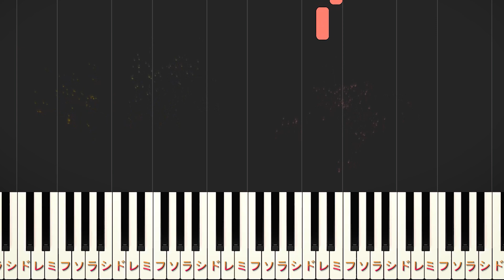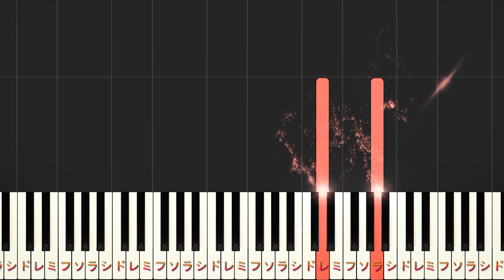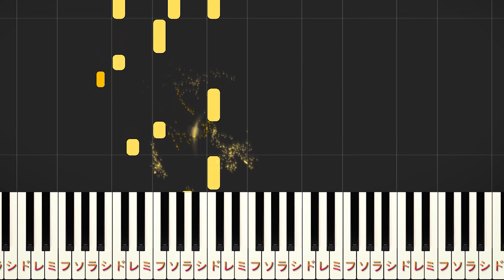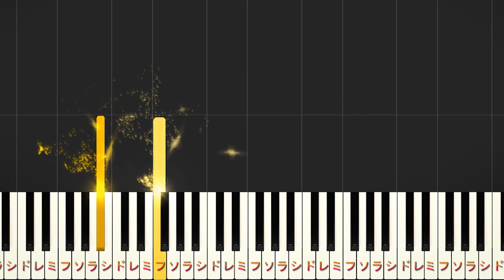【楽譜あり】レオ/優里（ピアノソロ初級～中級・初心者向け）【ピアノアレンジ楽譜】/簡単/ゆっくり演奏付き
00:00​ 両手（通常）
04:04 両手（ゆっくり）
12:10 右手（通常）
16:08 左手（通常）

彼こそが海賊/パイレーツ・オブ・カリビアン（ピアノソロ初級～中級・初心者向け）

【楽曲詳細】
◆アーティスト：優里